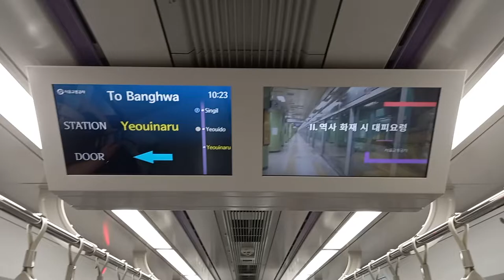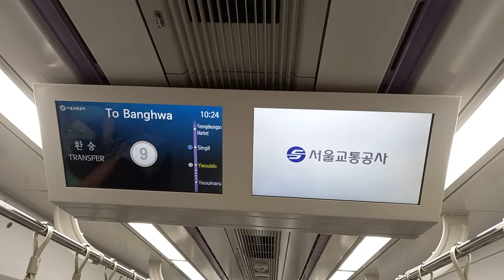서울교통공사 5호선 방화행 여의나루-여의도 주행영상, LCD(10)